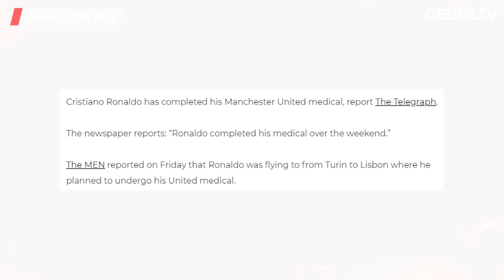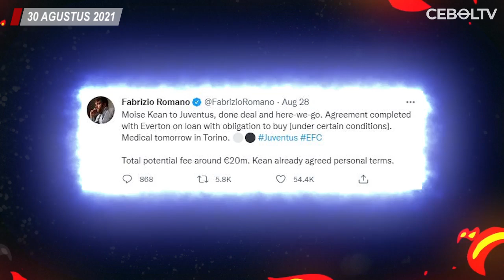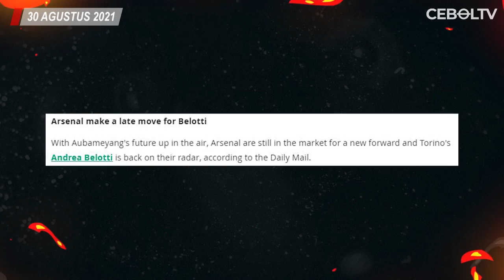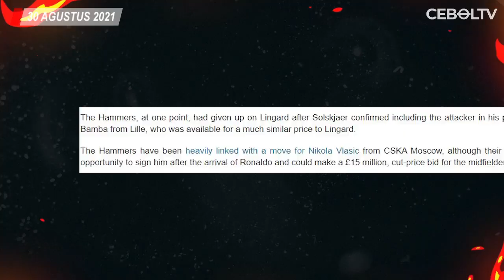Lionel Messi Akhirnya Debut | Moise Kean Segera ke Juventus | Hasil Pertandingan Liga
BERITA BOLA HARI INI:
1. Hasil Pertandingan Liga Inggris Semalam
2. Hasil Pertandingan Liga Spanyol Semalam
3. Hasil Pertandingan Liga Italia Semalam
4. Lionel Messi Akhirnya Debut, PSG Menang 2-0
5. Crisitiano Ronaldo Segera Tes Medis bersama MU
6. Kylian Mbappe Sudah Ditunggu Pemain Real Madrid
7. Juventus Selangkah lagi Pulangkan Moise Kean ke Turin
8. Thomas Tuchel Konfirmasi Cedera Kante tak Serius
9. Terancam Ditinggal Aubameyang, Arsenal Kejar Andrea Belotti
10. Dortmund Berharap Chelsea Bersedia Lepas Callum Hudson-Odoi
11. Manfaatkan Kedatangan Ronaldo, West Ham Coba Angkut Jesse Lingard
12. Kesal Diganti, Mario Balotelli Pukul Rekan Setim